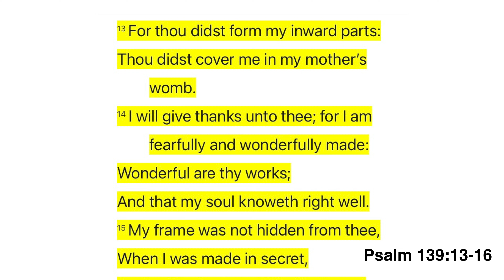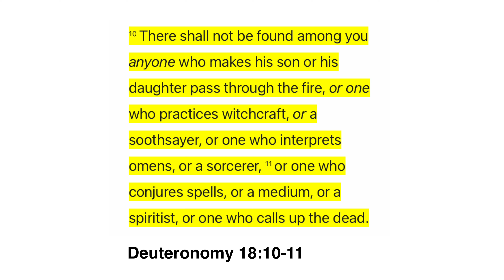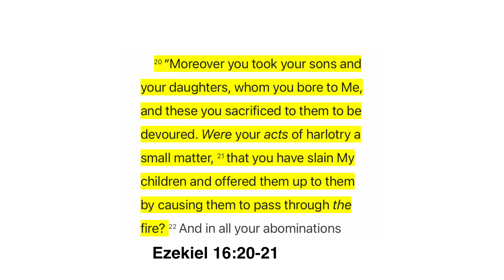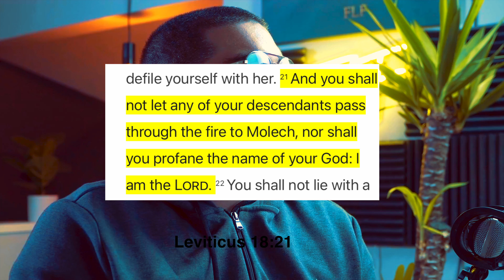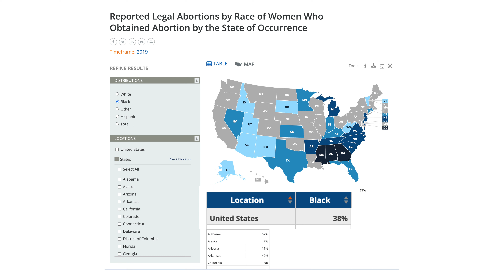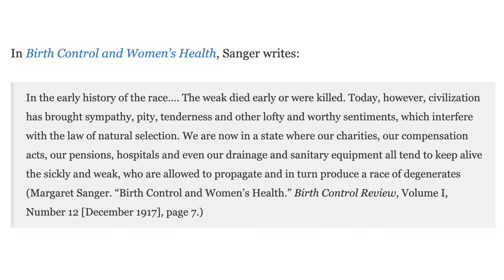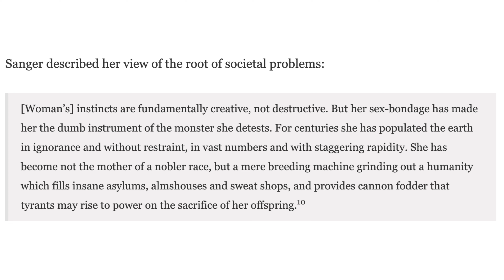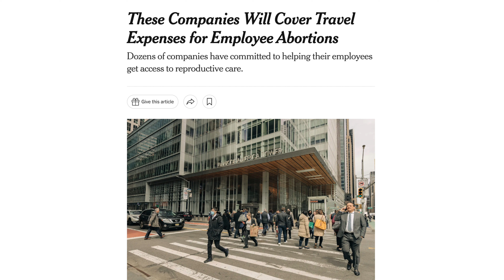A (Biblical) Christian Response to Roe V. Wade | Light Up Babylon